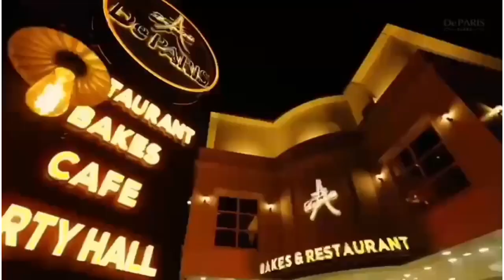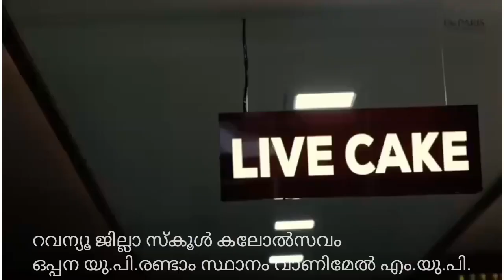ഒപ്പനയിൽ തിളങ്ങി വാണിമേൽ സ്കൂൾ | റവന്യൂ ജില്ലാ സ്കൂൾ കലോൽസവം | വടകര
# ഒപ്പനമഹോൽസവം